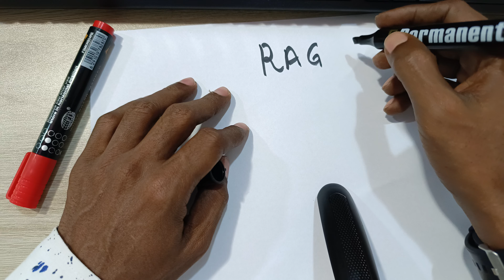RAGGA WAA IMISA, RIYAHANA WAA IMISA?... DAAWO MUUQAALKAN..